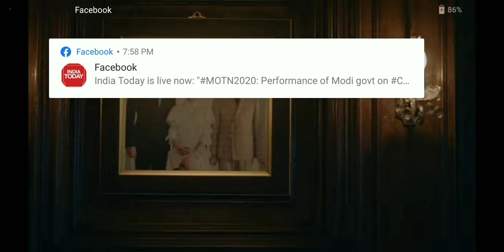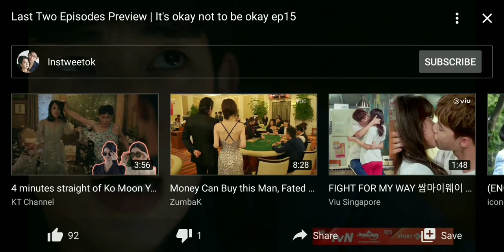Last two episodes preview /it's okay not to be okay ep 15